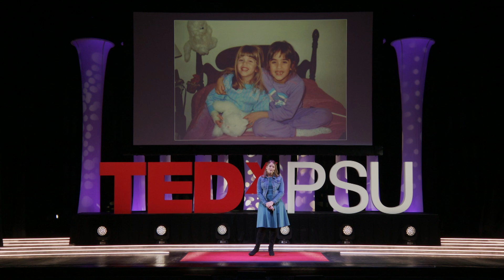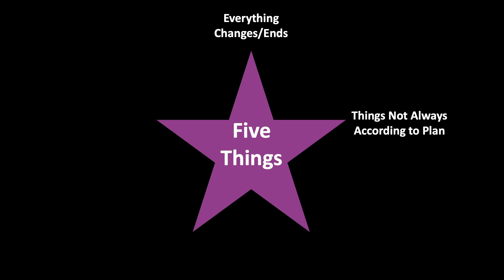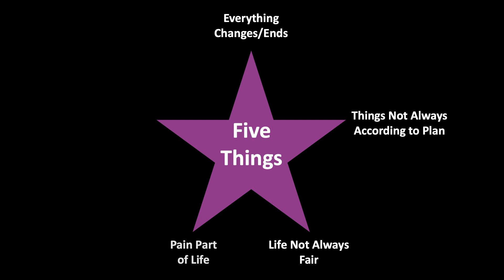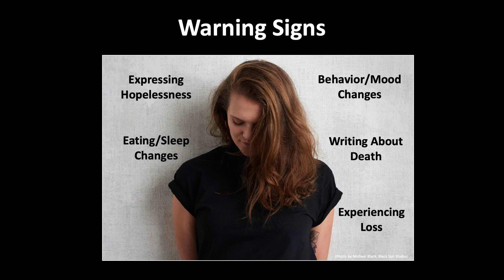From Grief to Growth | Marisa Vicere | TEDxPSU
Overcoming the loss of a family member can be difficult, and is often-times debilitating. Reflection not only serves as a means of coping but also as a way to help others. Marisa shares her personal experiences and details how we can help others going through a hard time. She discusses the importance of talking about suicide and mental health and how to recognize those who are at risk. In her talk, Marisa explores the normal human reaction of grief and breaks down the common stigma surrounding it. Note: this talk was recorded according to local and national COVID-19 safety guidelines without a live audience (clapping was added in post-production). Founder and President of the Jana Marie Foundation, Mental Health Advocate, Chairman for the Centre County Suicide Prevention Taskforce, Board Member of Prevent Suicide PA, Certified Gatekeeper Instructor for Question Persuade Refer (QPR), and Certified Mental Health First Aid Instructor for Youth, Teens and Adults This talk was given at a TEDx event using the TED conference format but independently organized by a local community.